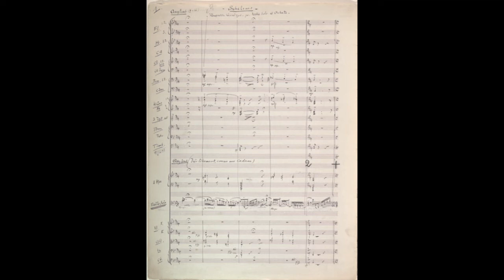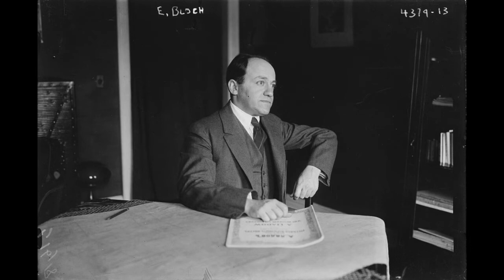Bloch: Schelomo, Rhapsody for cello - Emanuel Feuermann, cello; Leopold Stokowsky, direttore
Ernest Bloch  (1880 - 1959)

Schelomo, Rhapsody for cello and orchestra

Emanuel Feuermann, cello
Leopold Stokowsky, direttore
Philadelphia Orchestra
Philadelphia, 1940